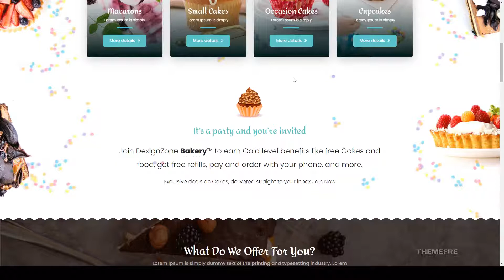RestroKing - Cake Pizza and Bakery React Template shopping crm admin Build Website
Compatible With ReactJS

 ThemeForest Files Included CSS Files, Sass Files, SCSS Files, JS Files

 Columns 4+

 Documentation Unrated

 Layout Responsive